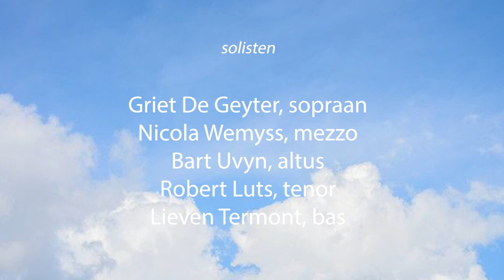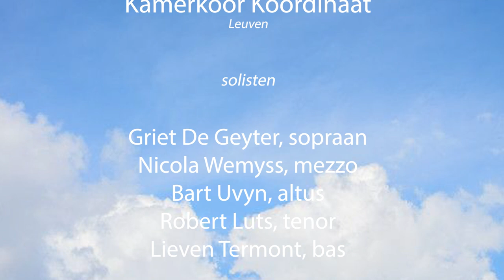MESSIAH VocAmuze 2017 Part 3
Live opgenomen in de Sint-Anna-ten-drieënkerk te Antwerpen op 22 april 2017.

Orkest Euterpe Baroque Consort
Koren VocAmuze (Burcht) en Kamerkoor Koordinaat (Leuven)

Solisten
Griet De Geyter, sopraan
Nicola Wemyss, mezzo
Bart Uvyn, altus
Robert Luts, tenor
Lieven Termont, bas

Dirigent Dimitry Goethals

00:50 - 45 Air (sopraan) I know that my Redeemer
06:28 - 46 Koor Since by man came death
08:42 - 47 Recitatief (bas) Behold
             48 Air (bas) The trumpet shall sound
18:27 - 49 Recitatief (alt) Then shall be brought
             50 Duet (alt, tenor) O death,
19:41 - 51 Koor But thanks
22:04 - 52 Air (mezzo) If God be for us
26:31 - 53 Koor Worthy is the Lamb